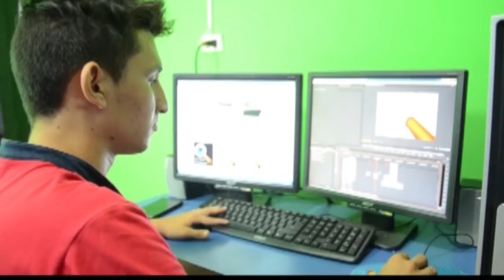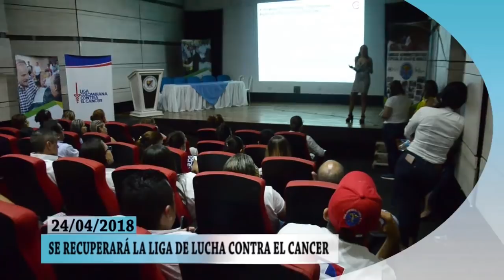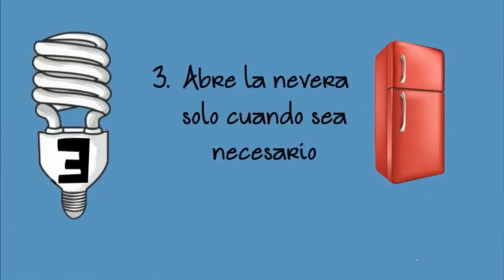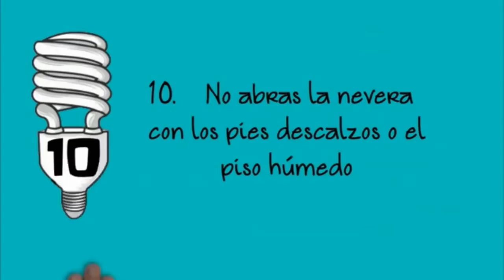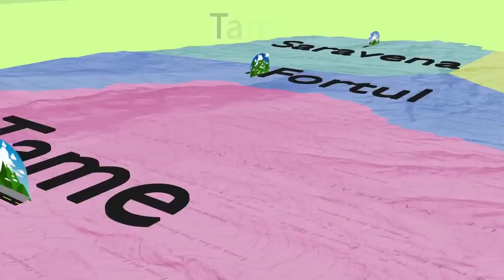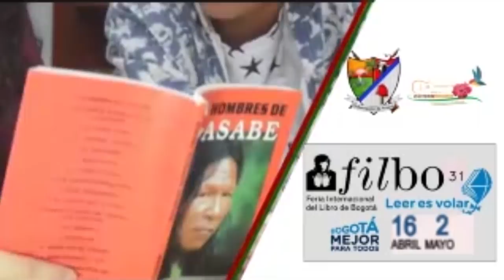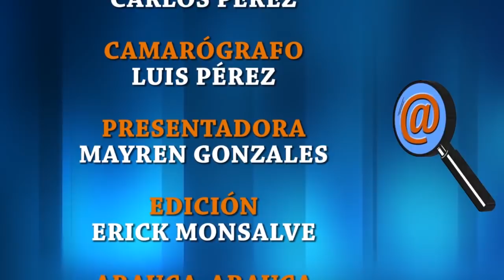NOTICIERO LA LUPA ARAUCANA 24 ABRIL 2018